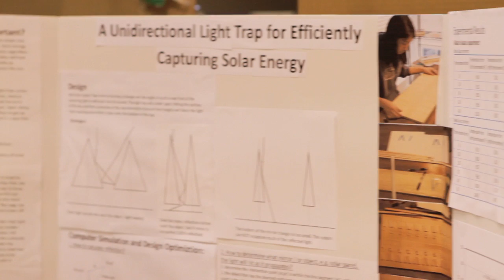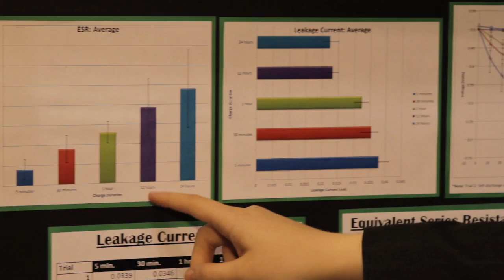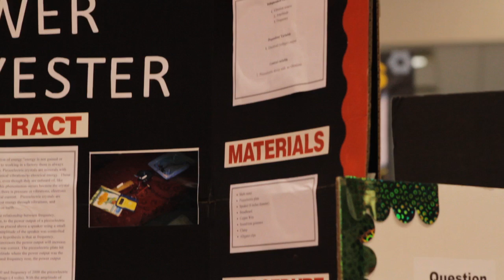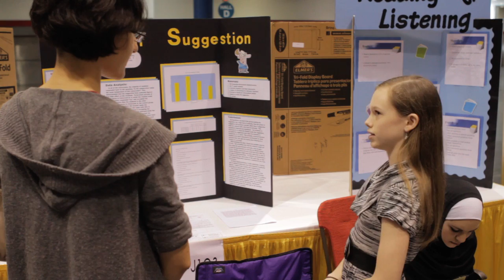Science and Engineering Fair of Houston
Dr. Larry Spears understands that students often return to the cities they grew up in to fulfill their professional careers. So the fact that the Science Engineering Fair of Houston creates the largest setting in the state of Texas for students to participate in science and engineering projects goes a long way in preparing a stronger future workforce for the Bayou City.